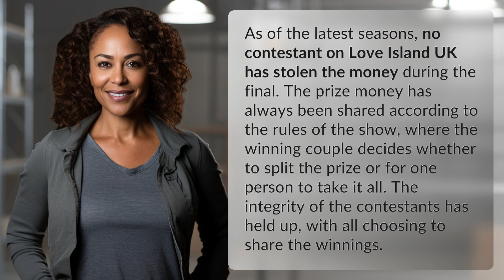Has anyone ever stole the money on Love Island UK?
The Truth About Love Island UK Prize Money 👉 Love Island Money 👉 Discover the surprising reality behind the prize money on Love Island UK and whether any contestants have ever tried to steal it. Find out why the integrity of the contestants remains intact throughout the show's history.

Laura S. Harris (2024, April 5.) Has anyone ever stole the money on Love Island UK?
    🌐 AskAbout.video